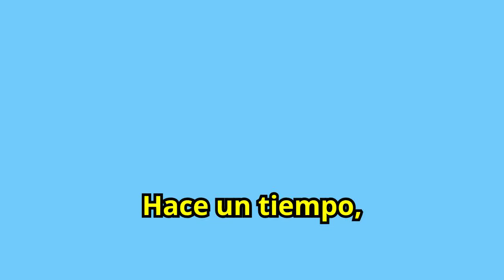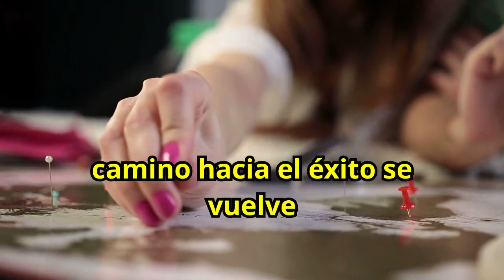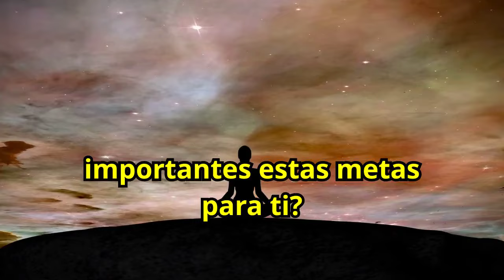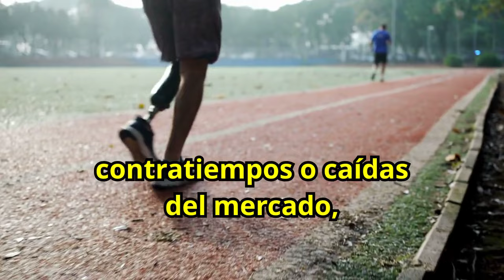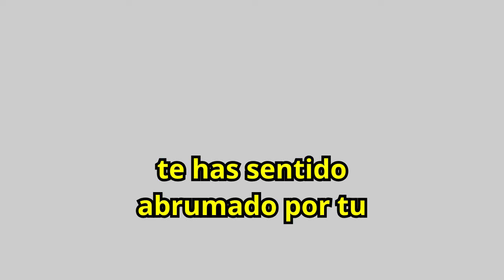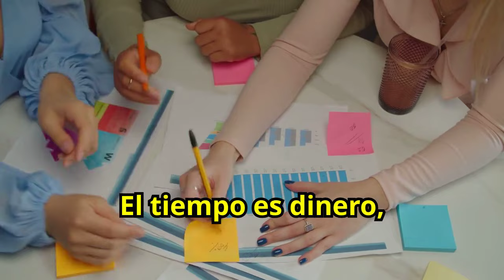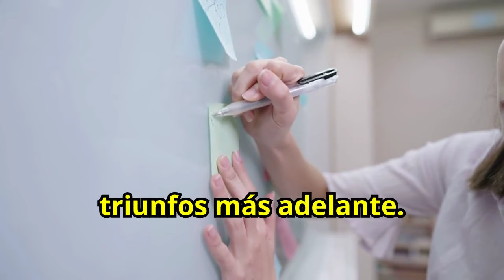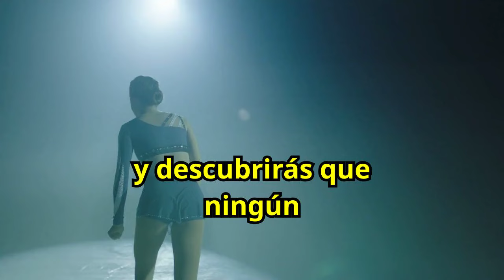Cómo Ganar Dinero Rápido: 12 Habilidades Imprescindibles para el Éxito Financiero 🤑🤑🔥🔥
¿Quieres ganar dinero rápido y asegurar tu éxito financiero? Descubre 12 habilidades imprescindibles que te ayudarán a aumentar tus ingresos y mejorar tu situación económica. Aprende cómo desarrollar y aplicar estas competencias clave para alcanzar la prosperidad rápidamente. No te pierdas esta guía esencial para adquirir las habilidades que te llevarán al éxito financiero. ¡Empieza hoy a ganar dinero rápido dominando estas 12 habilidades!

1)This video has no negative impact on the original works (It would actually be positive for them)
2)This video is also for teaching purposes.
3)It is not transformative in nature.
4)I only used bits and pieces of videos to get the point across where necessary.